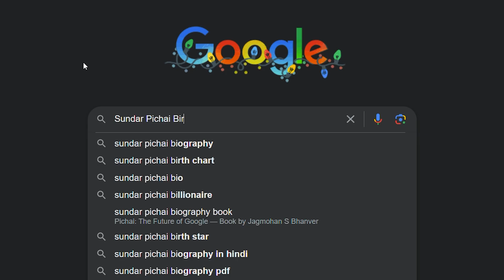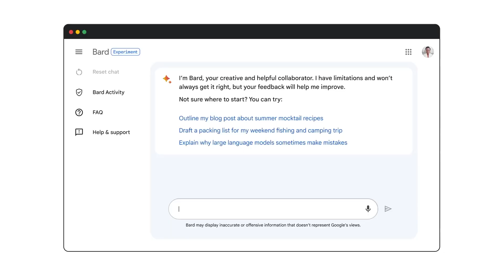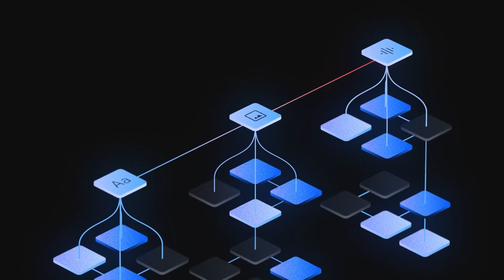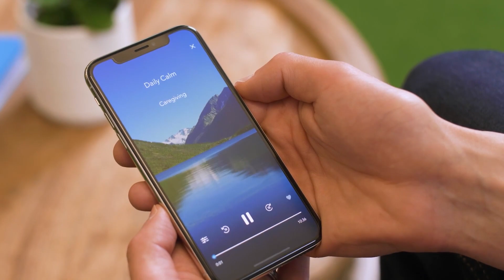Google's Gemini is the biggest threat yet to ChatGPT | The Morning After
The Morning After makes sure you're up to speed on what's happening in the world of technology.

Read the full stories at Engadget:

0:00 Google’s Gemini is the biggest threat yet to ChatGPT:

2:34 Microsoft upgrades its chatbot, too:

3:19 Lenovo’s huge handheld PC is here: